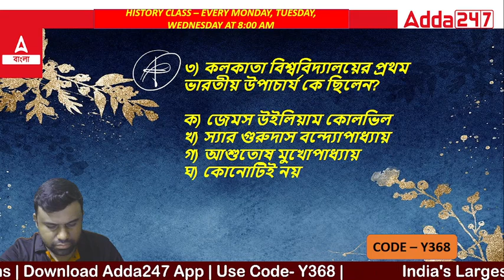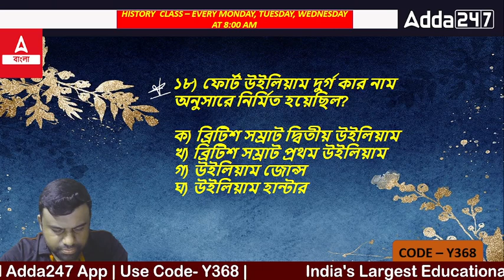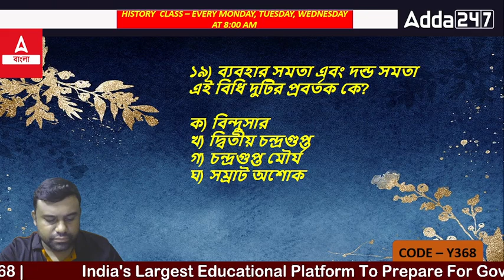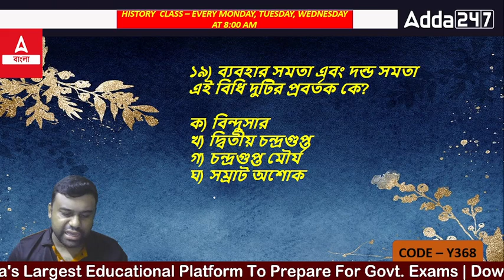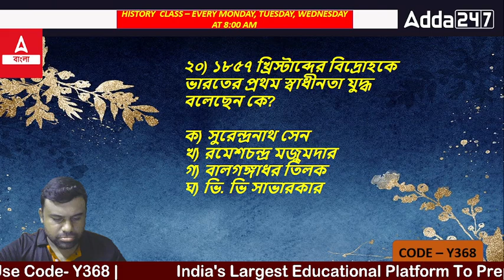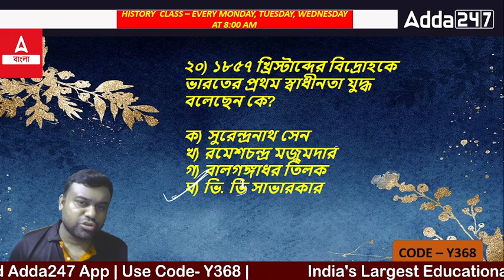Important MCQ -1 ll Ancient History ll SLST ( PT) II Adda247 Bengali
Batches:
👉 Target Primary WB TET | Complete Preparation For WB Primary TET Exam